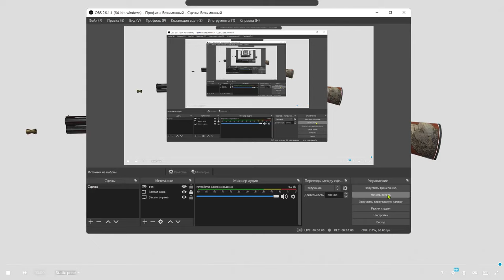Beretta 686 E в 3D от vadik.80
4 текстуры, 4 К разрешения. Две развёртки, а значет 2 материала. На арнаменте утки появились.